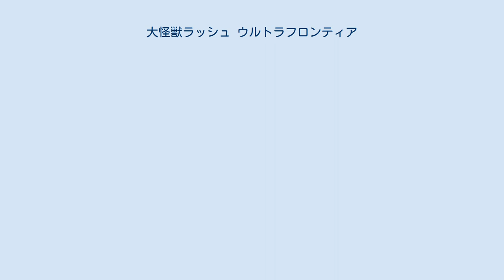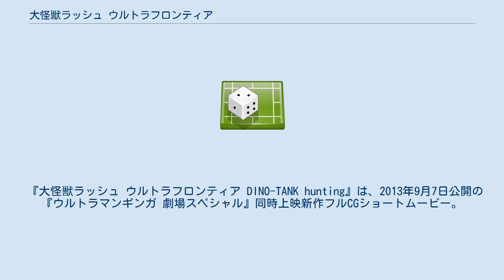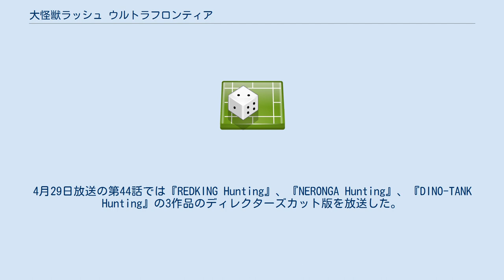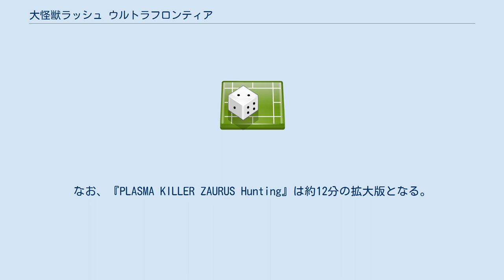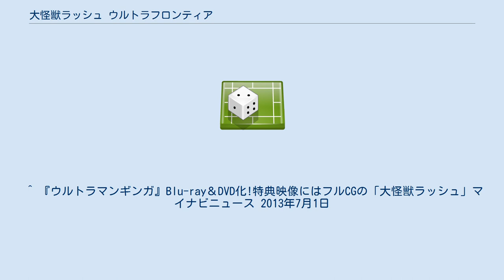大怪獣ラッシュ ウルトラフロンティア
『大怪獣ラッシュ ULTRA FRONTIER』（だいかいじゅうラッシュ ウルトラフロンティア）は、データカードダスの一つで、ウルトラシリーズに登場する怪獣を主な題材としている。
2013年9月26日より稼動が開始。
『大怪獣バトル ULTRA MONSTERS』の後継作品。
2015年11月をもってサービス終了、順次『妖怪ウォッチバスターズ 鉄鬼軍』に切り替えられた。
 円谷プロダクション創立50周年新事業展開の一つとして、『大怪獣バトル ULTRA MONSTERS』シリーズ終了から約2年半ぶりのデータカードダス新シリーズ。
等身大のウルトラシリーズの宇宙人が3人でチームを組み、武器を用いて巨大なプラズマ怪獣をハントする。
 後藤正行によりオリジナルデザインの星人ハンターが描き起こされ、ウルトラマンのいない宇宙「プラズマギャラクシー」を舞台にゴールドラッシュをモチーフとした大怪獣ラッシュというオリジナルストーリーが展開される。
またフルCGムービーが『新ウルトラマン列伝』で放送。
 筐体はこの作品より投入される4人同時プレイ筐体。
55インチモニターの大画面での最大4人対戦が可能となる。
前面の3レーンフラットリーダーパネルに3枚のカードを置き、前後に動かすことで攻撃/特技とキャラクターの操作ができる。
カードは二次元コードを使用しているため大怪獣バトルカードは使用できない。
 2014年7月より新章にリニューアルされ、ウルトラマンギンガをはじめとするウルトラヒーローも参戦する。
 他の種族との交流はなく同族のみでチームを組み、自分の身体を改造することも厭わない。
その閉鎖的な態度から「ダダのカーテン」と呼ばれる。
 Web漫画版で登場したフッグがリーダーのチーム。
 ギャラクシーギルドの秩序のために組織されたハンター。
普段は素性を隠し、密偵としてハンティングに参加している者が多い。
 違法なハンティングをしている極悪チーム。
 かつてプラズマギャラクシーの危機を救ったとされる伝説の英雄達。
ラッシュハンターズが所有した剣の前任の継承者は不明。
 7人の宇宙人による、ギャラクシーギルドを司る組織。
常任理事でなされる決議は宇宙統一政府「ギャラクシーガバメント」の総長へと上奏される。
 前弾で登場したプラズマ怪獣は以降の弾でも登場する。
 『大怪獣ラッシュ ウルトラフロンティア DINO-TANK hunting』は、2013年9月7日公開の『ウルトラマンギンガ 劇場スペシャル』同時上映新作フルCGショートムービー。
2013年11月2 - 4日にはマクドナルドハッピーセットオリジナルDVDにも収録。
 制作順は「REDKING Hunting」「NERONGA Hunting」に次ぐ。
 星人ハンター（映画1） プラズマ怪獣（映画1） その他（映画1） 『大怪獣ラッシュ ウルトラフロンティア VEROKRON hunting』は、2014年3月15日公開『ウルトラマンギンガ 劇場スペシャル ウルトラ怪獣☆ヒーロー大乱戦!』に同時上映の映画第2弾。
 星人ハンター（映画2） プラズマ怪獣（映画2） その他（映画2） 2013年9月18日放送の第12話から10月16日放送の第16話まで『新ウルトラマン列伝』内でCGショートムービーを放送。
2014年1月15日放送の第29話から2月5日放送の第32話まで『ANTLAR Hunting』が放送された。
 3月19日放送の第38話でスペシャル総集編が放送され、迷い込んだスパークドールズ化した闇のエージェント（バルキー星人、イカルス星人、ナックル星人グレイ）がこれまでのラッシュハンターズの活躍を振り返り、彼らがハンティングした怪獣と自分たちの世界にいるその同族の違いを解説した。
4月29日放送の第44話では『REDKING Hunting』、『NERONGA Hunting』、『DINO-TANK Hunting』の3作品のディレクターズカット版を放送した。
その後、5月27日放送の第48話では『ANTLAR Hunting』のディレクターズカット版を放送、6月3日放送の第49話には『VEROKRON Hunting』を放送した。
なお、『VEROKRON Hunting』はテレビ初放送となる。
 この回ではベリアルの配下のダークネスファイ...